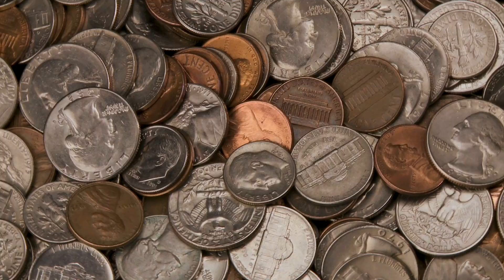Sides of a Coin: Heads or Tails | Official Announcement | Concept Teaser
This film takes on the worldwide argument of choosing "Heads or Tails", and takes it to places no one would have ever thought to do it before. From the history, to the modern conspiracy, this tale will be something you've always wanted explained.

THIS IS A TEST TRAILER - ALTHOUGH IT IS POSSIBLE THAT THIS FILM COULD BE MADE INTO A REALITY

Directed by: Alex Ortiz and Jason Palazzo

Edited by: Alex Ortiz

Special Thanks: Samuel Lester, Dillon Ercolano, Alain Peralt, Christoph Peralt